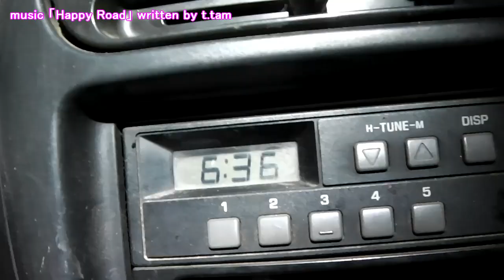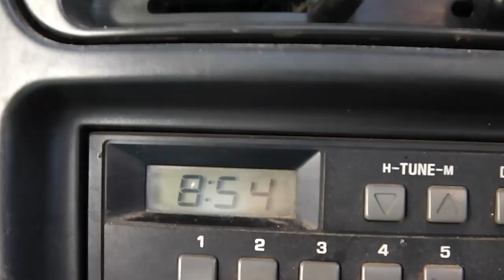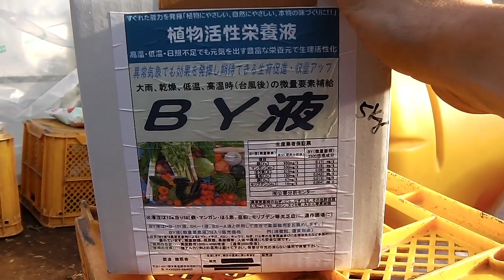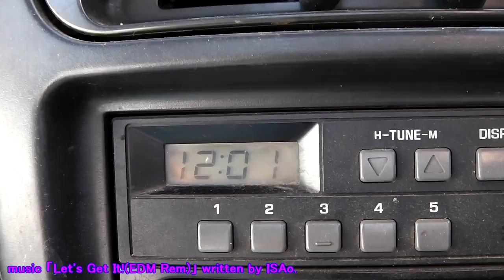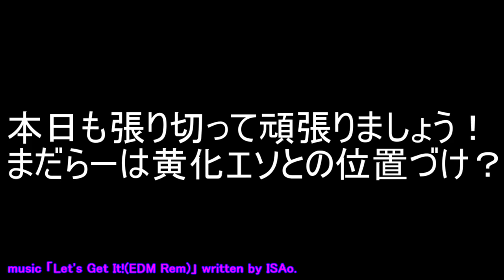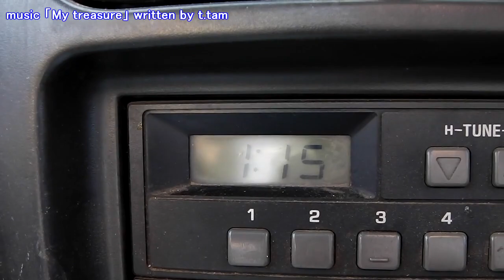寒さで油代がカサミマス!!本日も頑張りましょう!!／きゅうり農家／きゅうり栽培／愉快なshata農園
少し前までは丸屋根１日５０リットル消費だったので、
何とかいけると思ったのですが、とたん冷え込みが増し、
ほぼ利益がでないという事態に(;'∀')